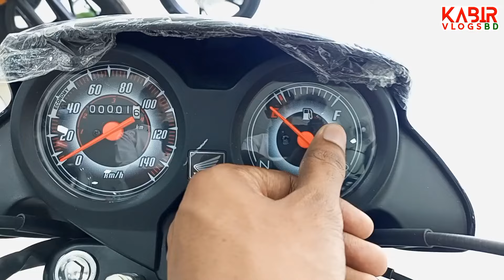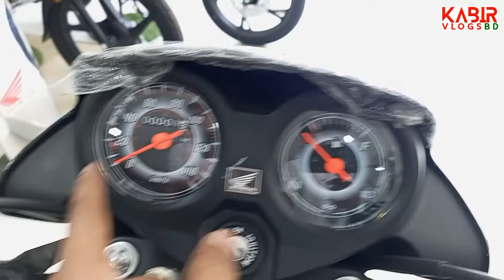Honda Dream 110 New Price In Bangladesh 2024. Honda Dream 110cc. Honda Dream 110 Offer Price.